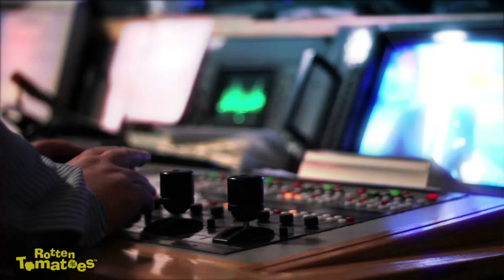Stranger Things, Bill Nye Talk Show, Let the Right One In | TV Talk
TV Talk: September 1, 2016

This week in TV news, Bill Nye has a new talk show, Jim Broadbent joins Game of Thrones, Stranger Things gets a second season, and more!

Freshen up your movie-going experience with Rotten Tomatoes. From our trusted Tomatometer ratings and reviews, to the latest news and celebrity interviews, we’re your insider’s guide to must-see movies and TV.